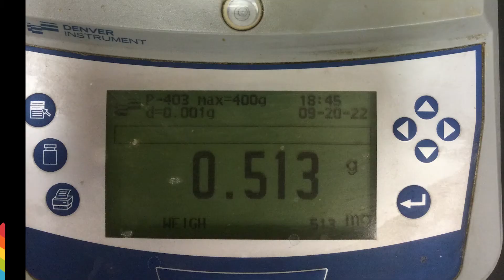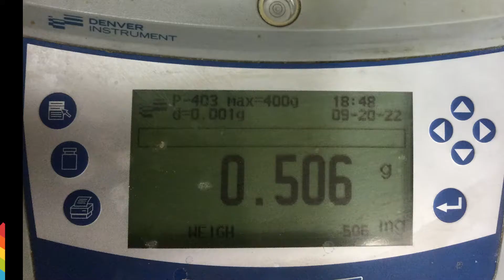CHM2210L Exp 4 part 1 Acid Base Extraction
Acid Base Extraction